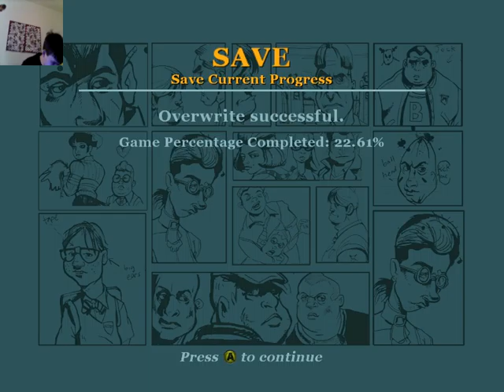Bully scholarship edition full lets play part 15| healthiest sumo ever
I am a sumo